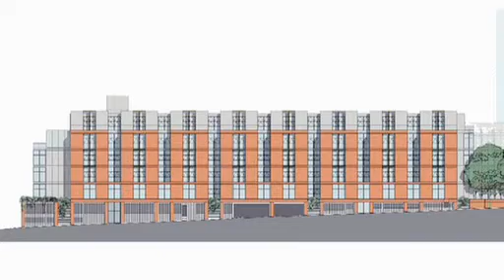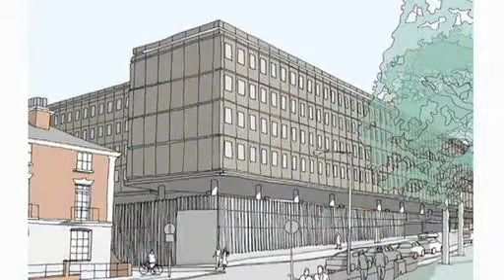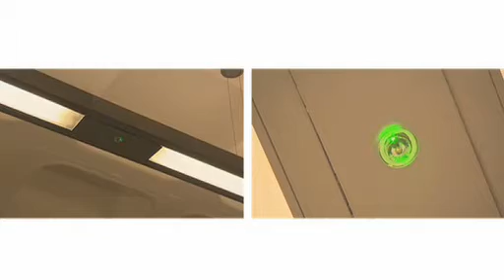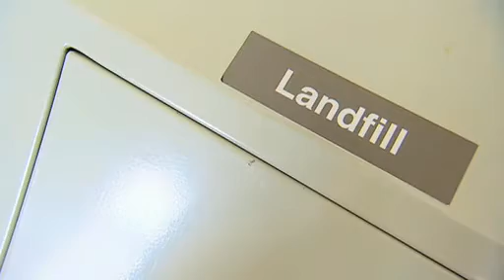Hampshire County Council - low carbon building refurbishment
A 6 minute video case study on the successful refurbishment of an old office block owned by Hampshire County Council, Ashburton Court.  Interviews with Carbon Trust employees, architects, builders and council staff give an overview of the process.  The building was stripped back to its concrete core and effectively rebuilt, replanning working space, ventilation, lighting.